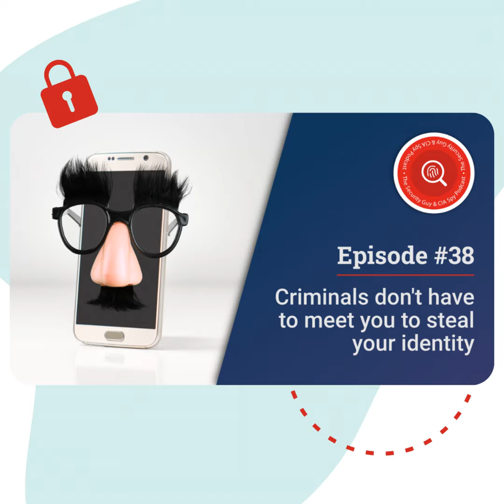Criminals don't have to meet you to steal your identity.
In this episode, Peter Warmka and Robert Siciliano discuss how Officials unveil the ‘unprecedented’ cybercrime takedown of the Qakbot Network, a botnet robot network of scammy computers.

Next, they discuss and explain how a Kroll Employee was SIM-Swapped for Crypto Investor fraud and how to protect yourself. And finally, they talk about Fighting Back Against Synthetic Identity Fraud.

Episode's keynotes / comments / links

Officials unveil ‘unprecedented’ cybercrime takedown

Kroll Employee SIM-Swapped for Crypto Investor Data

Fighting Back Against Synthetic Identity Fraud

WHY ARE YOU MESSING WITH ME?: Senior Survival Guide on Fraud, Privacy, and Security

Protect Now CSI Protection: Cyber Social Identity and Personal Protection e-learning certification

Hire Robert to speak live at your event

Peter Warmka is a retired senior intelligence officer with the U.S. Central Intelligence Agency

Peters Book

Confessions of a CIA Spy: The Art of Human Hacking

Attachments area

Preview YouTube video How can we protect ourselves from "human hacking?" | Peter Warmka | TEDxGreensboro